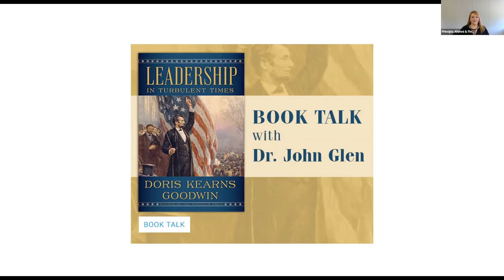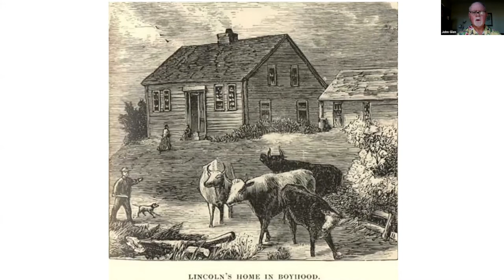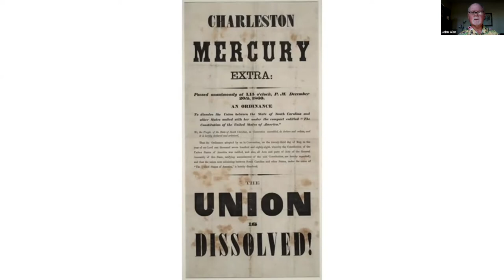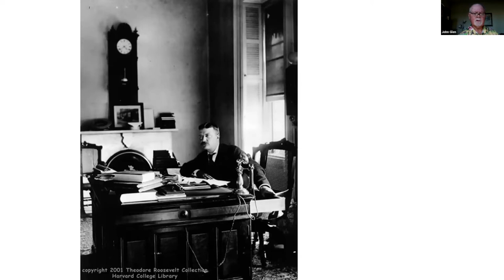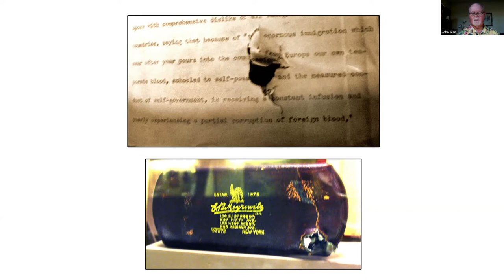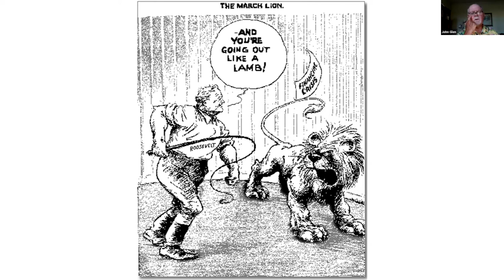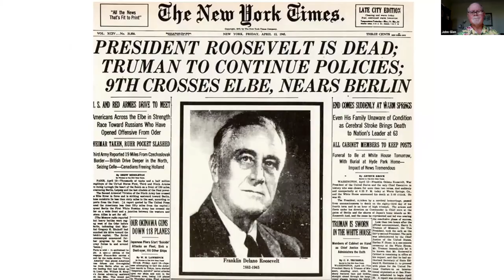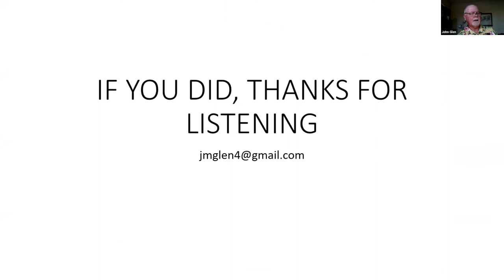January 2022 Principia Book Club Leadership in Turbulent Times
Enjoy the recording of the January 2022 Principia book talk on Leadership in Turbulent Times by Doris Kearns Goodwin with former Principia College history professor Dr. John Glen.